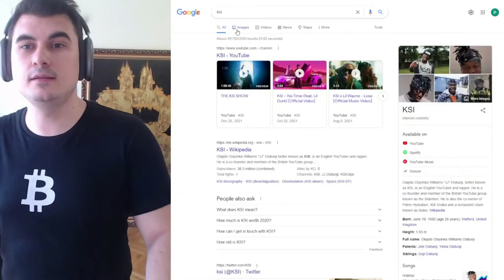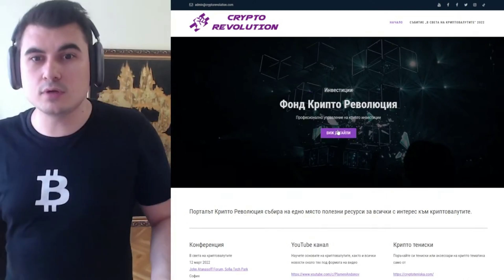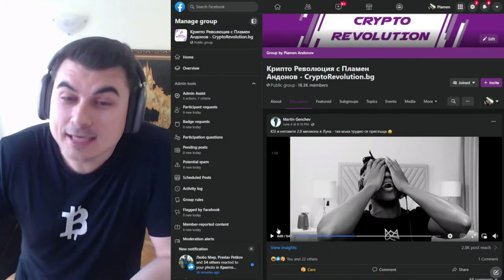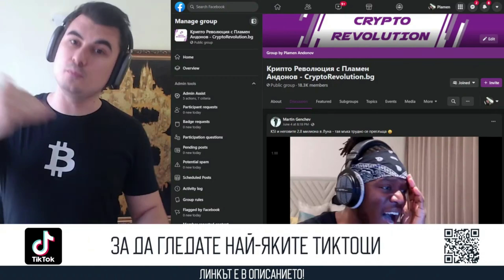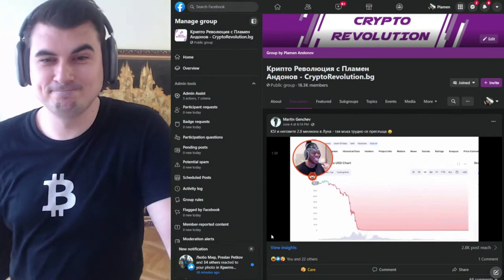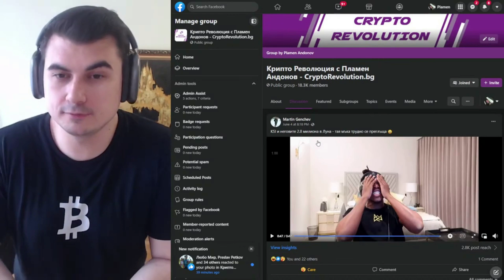KSI е във физическа болка - загуби $3 милиона от Luna.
Заяви желание за участие в нашия фонд за инвестиции в крипто активи

10% лихва в долари, 10-20% лихва в криптовалути - как да станете "Liquidity Provider" в Децентрализираната борса Uniswap

Закупете криптовалути от ДОКАЗАЛИТЕ СЕ борси:
1. Kraken - ЕДИНСТВЕНАТА крипто борса с БАНКОВ лиценз в света
2. FTX Exchange - един от най-агресивно развиващите се борси, с най-много медийни партьнроства, безплатно теглене от борсата до Ledger
3. Binance - най-голям избор на шиткойни - 10% по-ниски такси ако се регистрирате с този рефърал
4. Coinbase - Щатска борса, която вече е Publicly Traded Company (Получавате +$10 БОНУС като се регистрирате през моя линк и изпълните изискванията за търгуване)